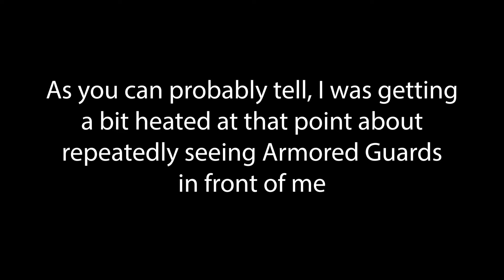Big & Small, Steady & Speedy | Marvel Champions | Allies of Convenience Ep 16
Here's a question for you: What happens when you record a video, but then can't edit it due to working on another video that needs to be uploaded ASAP? In Anthony's case, what happens is that first video gets unintentionally buried in the recordings folder, only to get edited several months later.

Semantics aside, this round of Champions (Featuring Veral and Legendary from the Bayformers server) that was recorded back in March 2021 had a lot of shenanigans going on (Especially with Quicksilver on the field), and yet another in-episode (mini) running joke. Enjoy.